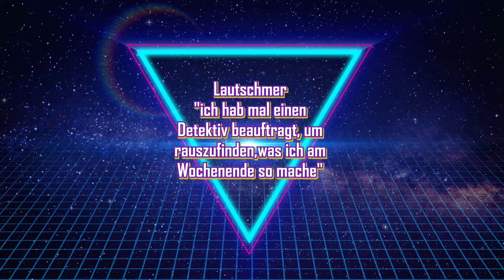Judgment #11 - Der Hinterhalt - Let´s Play ♣ Facecam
Judgment
Folge 11 :  Der Hinterhalt

Herausgeber: Sega
USK ab 18 Jahren freigegeben
Genre: Action Adventure
Entwickler: Sega, Ryu ga Gotoku Studio
Plattformen:  PlayStation 4,
Er kämpft für die Machtlosen, die Hilflosen und die Schutzlosen - oder doch nur für seine Ehre? Einst war Takayuki Yagami ein aufstrebender Rechtsanwalt, jetzt ein Privatdetektiv, der nach Gerechtigkeit sucht. Er begibt sich auf die Spuren des Serienkillers, der ihm seine Karriere kostete. Mit seinen außergewöhnlichen Fähigkeiten im Gerichtssaal verhalf er einst dem Täter zur Freiheit, doch nun versucht er, ihn zu schnappen - einzig und allein bewaffnet mit seinen bloßen Idealen und Überzeugungen von Gerechtigkeit.

Features:
Enthülle die Wahrheit - Yagami nutzt seine Ermittler Fähigkeiten, um Tatorte zu erkunden und Hinweise zu finden, um diese dem Gericht zu präsentieren. Zum Glück ist Yagami sportlich, denn es ist viel Beinarbeit nötig, um die Täter zu fassen!
Stylisch und gehaltvoll - Takayuki Yagami beherrscht verschiedene Kampfkünste. So bekämpft er mit seinem Kranichstil mehrere Feinde auf einmal oder nutzt den Tigerstil in erbitterten Duellen. Beinahe alle seine EX-Actions wurden von Grund auf erschaffen, um seinen überragenden Kampfkünsten gerecht zu werden.
Star Power - Takayuki Yagami wird vom japanischen Schauspieler Takuya Kimura gesprochen, welcher mit insgesamt über 1.000 Minuten an Sprachaufnahmen den Charakter zum Leben erweckt. Judgment revolutioniert, was es heißt, einem Charakter Leben einzuhauchen.
EFIGS für Alle - Judgment wird ein englisches und japanisches Voice-Over erhalten sowie Untertitel in Deutsch, Englisch, Französisch, Italienisch und Spanisch. Synchronsprecher sind unter anderem Greg Chung, Crispin Freeman, Matthew Mercer, Yuri Lowenthal und Cherami Leigh. Es ist der erste Titel aus dem Hause Ryu Ga Gotoku Studio, SEGA widmet sich mit vollem Einsatz der Mission, das beste Erlebnis für Fans und Neulinge auf der ganzen Welt zu schaffen.
Neues Kamurocho, neue Minispiele - Kamurocho hat sich seit Yakuza 6: Song of Life deutlich entwickelt und bietet eine Reihe neuer Minispiele. Der Shooter Kamurocho of the Dead, Drone Racing, Pinball und Dice and Cube - ein VR Brettspiel -, sind nur ein paar der neuen Minispiele im modernen Kamurocho. Es kehren auch einige bereits bekannte Minispiele wie Puyo Puyo und Virtua Fighter 5: Final Showdown zurück; neben neuen Arcadespielen wie Fighthing Vipers und Motor Raid.